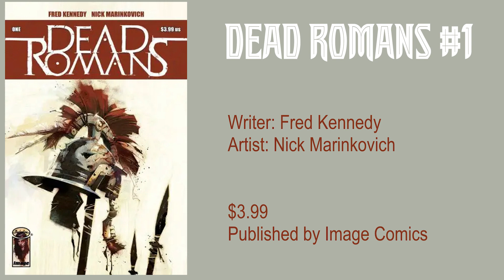Top 5 Comics of the Week (3-22-23)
We've got the five comics I'm most excited to pick up this week, PLUS a BONUS PICK. Hint: It's a wildly popular French comic that Robert Kirkman has ported over here.

*** Nightwing #102
*** Superman #2
*** Dead Romans #1
*** Vanish #5

Please be sure to check out our flagship podcast: 11 O'Clock Comics, on Spotify, Apple, and all other podcatchers.